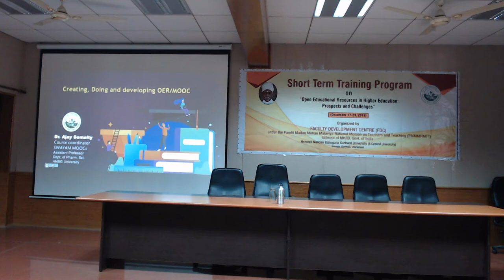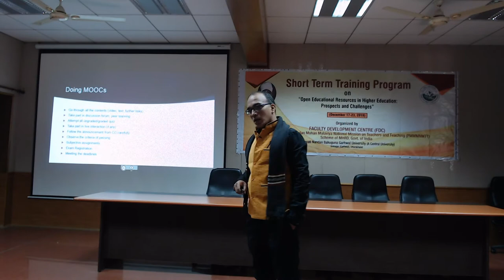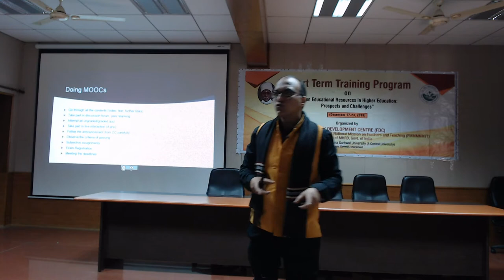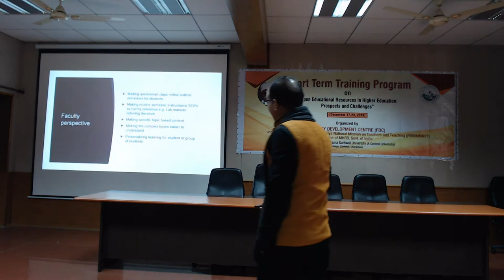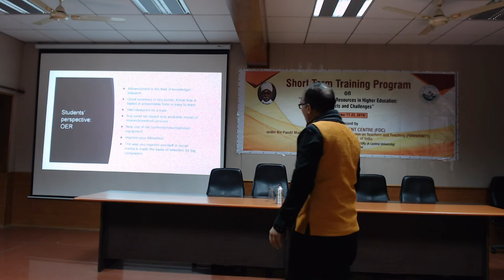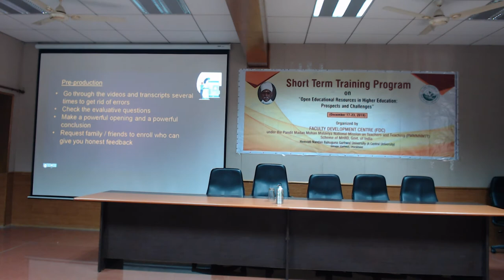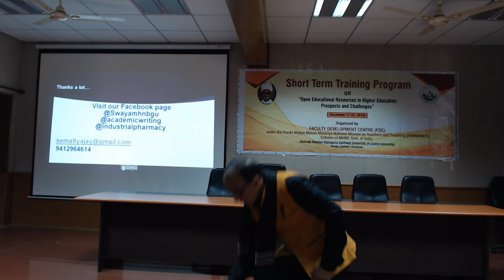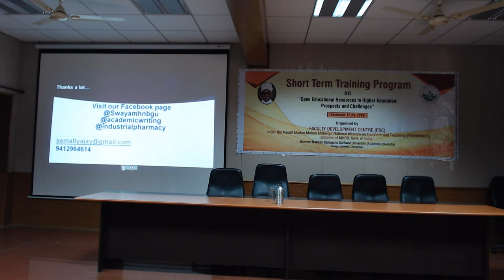Creating MOOCs & OERs I: Dr Ajay Semalty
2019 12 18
FDC, HNBGu Srinagar Garhwal